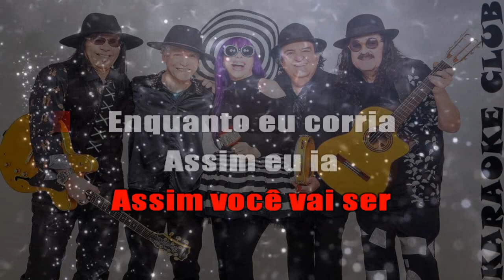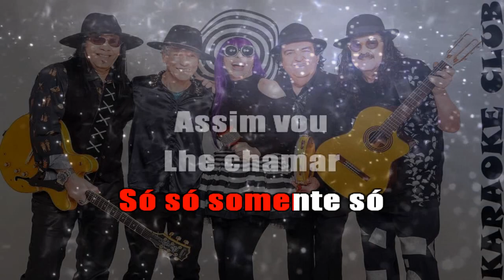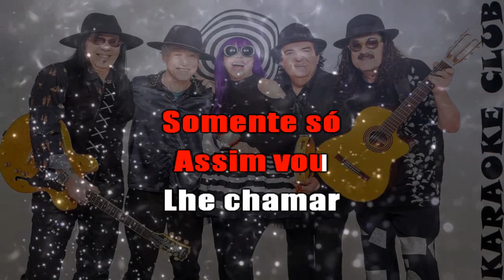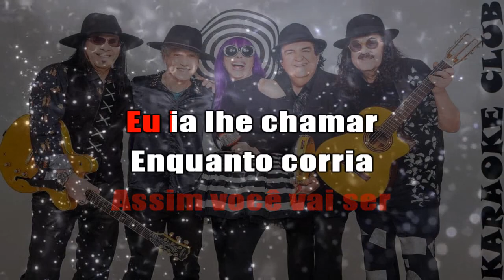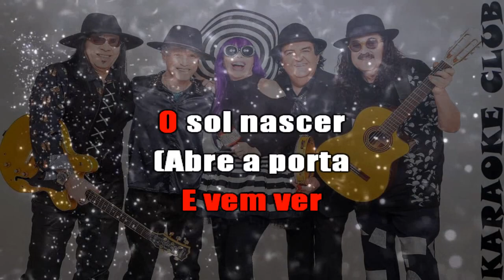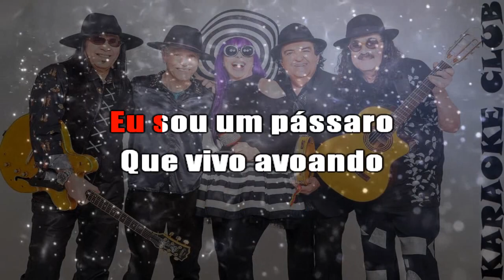NOVOS BAIANOS - PRETA PRETINHA ( KARAOKÊ )